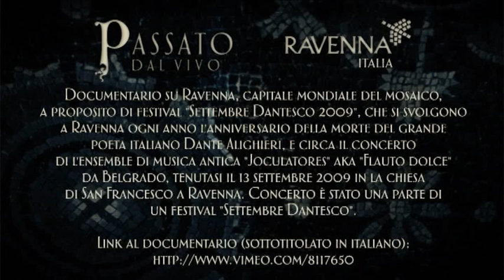Passato dal Vivo - Ravenna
Documentario su Ravenna, capitale mondiale del mosaico, a proposito di festival "Settembre Dantesco 2009", che si svolgono a Ravenna ogni anno l'anniversario della morte del grande poeta italiano Dante Alighieri, e circa il concerto di l'ensemble di musica antica "Joculatores" aka "Flauto dolce" da Belgrado, tenutasi il 13 settembre 2009 in la chiesa di San Francesco a Ravenna. Concerto è stato una parte di un festival "Settembre Dantesco".